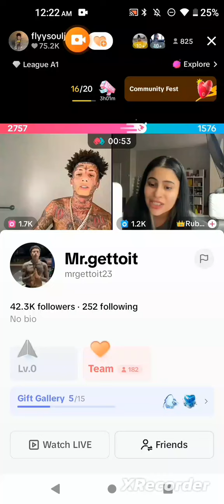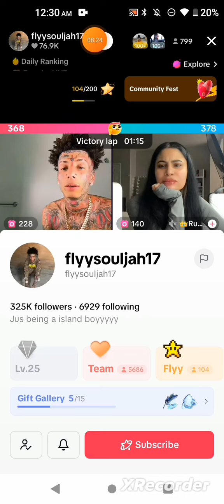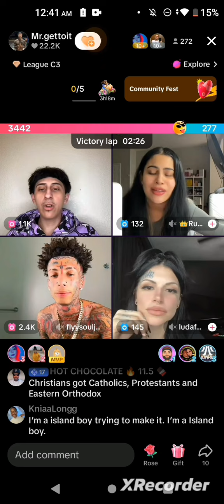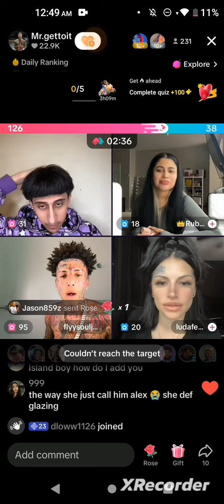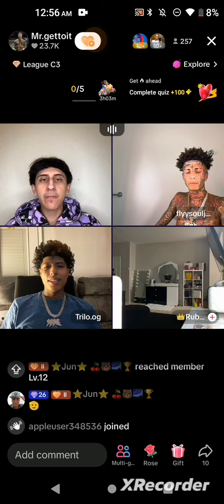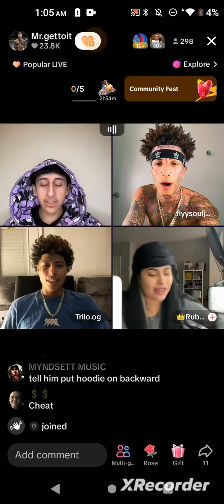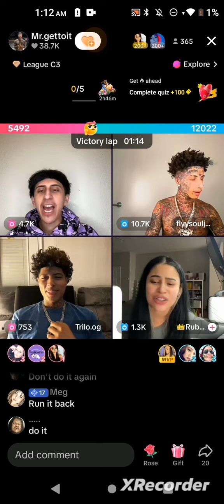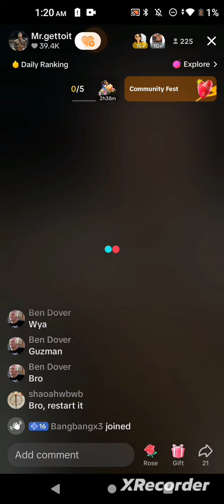July 9, 2024